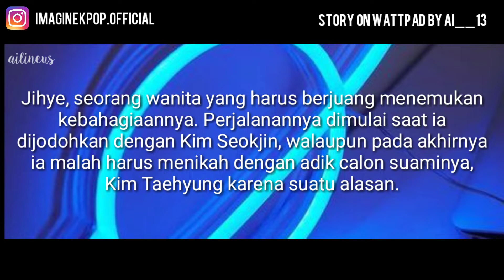[Trailer] LOVE ME AGAIN a Wattpad Story by ai__13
A request video by ai__13
Video by Jay 😈

Sinopsis : Min Jihye seorang wanita yang harus menemukan kebahagiannya, diawali dengan dirinya yang harus menikah dengan lelaki bernama Kim Seokjin. Namun, pada akhirnya gagal dan mengharuskannya untuk menikah dengan adik Kim Seokjin yakni Kim Taehyung yang merupakan mantan Jihye.

Kau tahu? Tak pernah sekalipun aku mundur untuk terus mencintaimu -kth (Love Me Again)